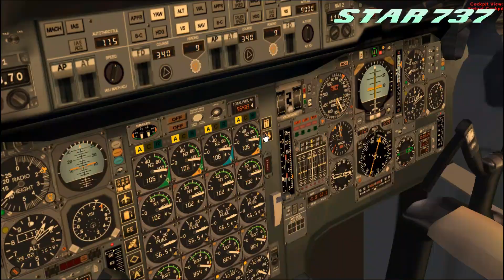FSX - Concorde | Timelapse Flight | New York to Paris | Star 737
-Random Stuff--

A 4-minute British Airways Concorde timelapse flight from New York to Paris.

Note: Inappropriate comments will be hold for review.

Windows 2000 Startup Theme
Vincent Tone - A Great Achievement
Styve Buldoc - Human Evolution
Kirby and the Rainbow Curse - Main Menu Theme

--Others--

--End--